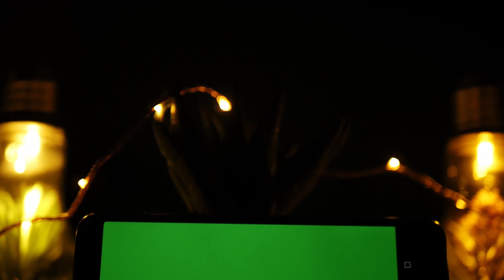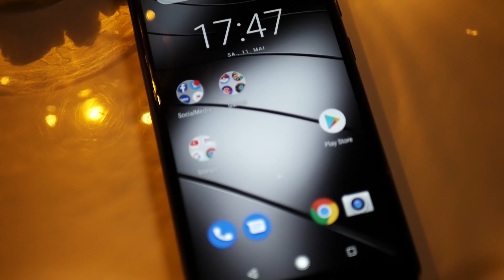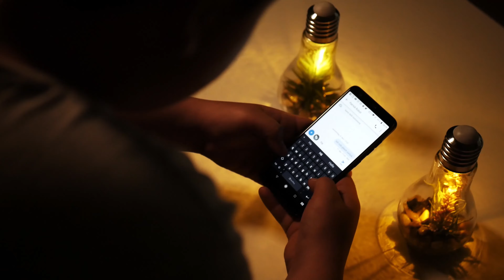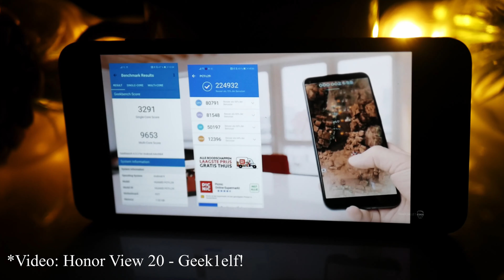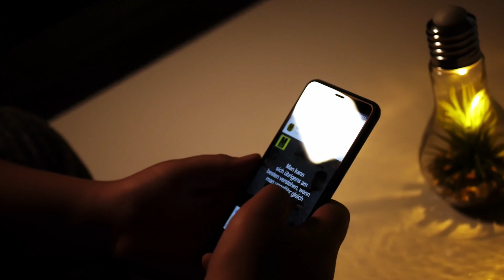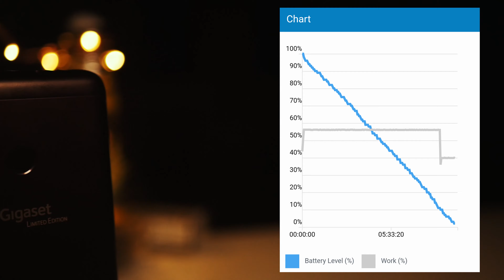Streaming Monster "Made in Germany" ?! - Gigaset GS280 [Review / Deutsch]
Heute habe ich das angebliche Streaming Monster "Made in Germany" für euch im Review.

Was dieses Smartphone so drauf hat und ob ich es empfehlen kann, erfahrt ihr in diesem Video.

Viel Spaß!
►Danke an Gigaset!

*►Das Beste Gigaset

▼Musikrechte selbst erworben!▼

▼TechTriXa Unterstützung▼

*►Hier kaufe ich

Wenn ihr mich also Unterstützen wollt könnt ihr gerne mit diesen Links OHNE Mehrkosten einkaufen und mich somit Unterstützen :)

►Meine Seiten◄

▼Mein PC▼

‼Dieses Video enthält keine bezahlten Produkt-Platzierungen‼

♥ Viel Spaß und Danke für Ansehen  ♥